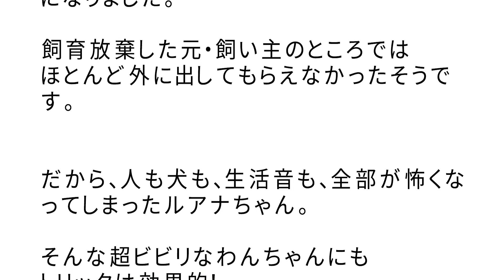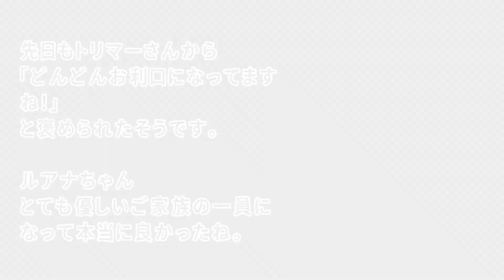【実録】犬のトリック練習風景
ほめほめドッグトレーナー 【ゆか】です。

今回は犬のトリックの一つ「おじぎ」の練習風景を公開します。

🐶🐶🐶 特別’無料’2大プレゼント 🐶🐶🐶

🎁子犬の甘咬み激減！魔法のコングレシピ

🎁1週間でトイレ上手に！
子犬のトイレしつけ3つのポイント

～プレゼントの受け取り方法～

受け取ってくださいね♪

またはLINEで
【@yuka714】を🆔検索🔍

👀SNS👀

🐶ゆかプロフィール🐶

日本で唯一の子犬の甘咬み専門ドッグトレーナー】
困った子犬の甘咬みが3日で解消！
トイレの失敗もすぐピタリ！

🔻テレビ東京『イチゲンさん』出演
🔻FMラジオ『Crystal Rainbow Club』出演

🐶関連動画🐶